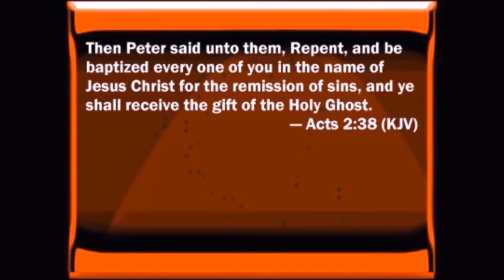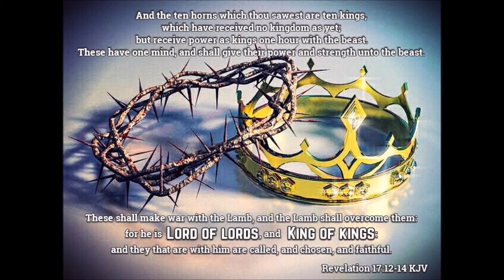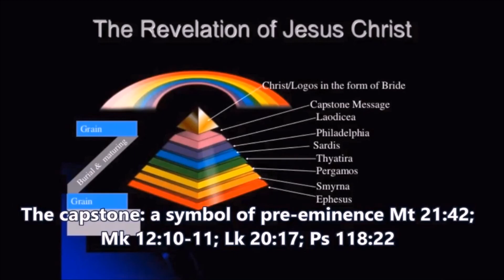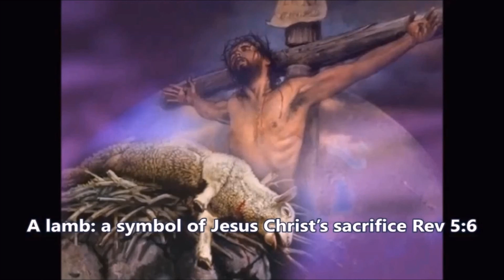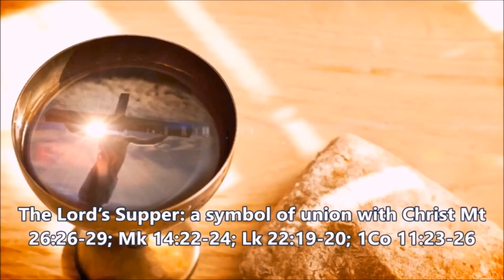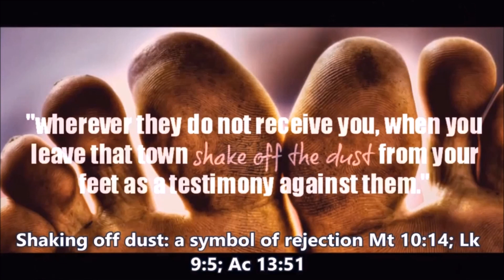The Place of Wisdom and Understanding by Nathaniel Urshan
1 Samuel 25:26-31 King James Version (KJV)
26 Now therefore, my lord, as the Lord liveth, and as thy soul liveth, seeing the Lord hath withholden thee from coming to shed blood, and from avenging thyself with thine own hand, now let thine enemies, and they that seek evil to my lord, be as Nabal.

27 And now this blessing which thine handmaid hath brought unto my lord, let it even be given unto the young men that follow my lord.

28 I pray thee, forgive the trespass of thine handmaid: for the Lord will certainly make my lord a sure house; because my lord fighteth the battles of the Lord, and evil hath not been found in thee all thy days.

29 Yet a man is risen to pursue thee, and to seek thy soul: but the soul of my lord shall be bound in the bundle of life with the Lord thy God; and the souls of thine enemies, them shall he sling out, as out of the middle of a sling.

30 And it shall come to pass, when the Lord shall have done to my lord according to all the good that he hath spoken concerning thee, and shall have appointed thee ruler over Israel;

31 That this shall be no grief unto thee, nor offence of heart unto my lord, either that thou hast shed blood causeless, or that my lord hath avenged himself: but when the Lord shall have dealt well with my lord, then remember thine handmaid.